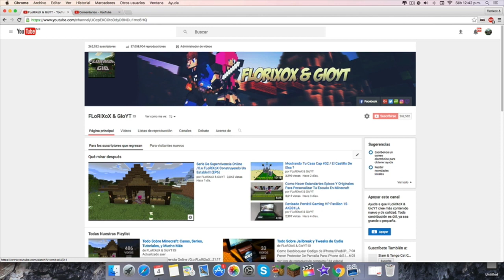Hoy Transmisión en Vivo Por Este Canal!! (Platica Con Subs) - FLoRiXoX & GioYT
vivimos en Mexico - Jalisco - Guadalajara

¿Quieres Enviarnos Cartitas o Cosas Lindas? Esta es Nuestra Dirección, nos encantaría que salieras en el canal =)

Xochitl Murillo
APDO 40-16
GDL JAL 44308
Mexico

▬▬▬▬▬▬▬▬▬▬▬ஜ۩۞۩ஜ▬▬▬▬▬▬▬▬▬▬▬▬▬▬▬▬▬▬▬▬▬▬▬▬▬▬▬▬▬▬▬▬▬▬▬▬▬▬▬▬▬▬▬▬▬

▬▬▬▬▬▬▬▬▬▬▬ஜ۩۞۩ஜ▬▬▬▬▬▬▬▬▬▬▬▬▬▬▬▬▬▬▬▬▬▬▬▬▬▬▬▬▬▬▬▬▬▬▬▬▬▬▬▬▬▬▬▬▬

▬▬▬▬▬▬▬▬▬▬▬ஜ۩۞۩ஜ▬▬▬▬▬▬▬▬▬▬▬▬▬▬▬▬▬▬▬▬▬▬▬▬▬▬▬▬▬▬▬▬▬▬▬▬▬▬▬▬▬▬▬▬▬

▬▬▬▬▬▬▬▬▬▬▬ஜ۩۞۩ஜ▬▬▬▬▬▬▬▬▬▬▬▬▬▬▬▬▬▬▬▬▬▬▬▬▬▬▬▬▬▬▬▬▬▬▬▬▬▬▬▬▬▬▬▬▬

▬▬▬▬▬▬▬▬▬▬▬ஜ۩۞۩ஜ▬▬▬▬▬▬▬▬▬▬▬▬▬▬▬▬▬▬▬▬▬▬▬▬▬▬▬▬▬▬▬▬▬▬▬▬▬▬▬▬▬▬▬▬▬

FLoRiXoX & GioYT